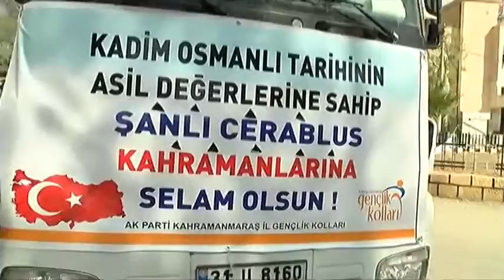SULTAN AKDOĞAN CERABLUS'A GİRDİ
TGRTHABER'DEN SULTAN AKDOĞAN DEAŞ'TEN TEMİZLENEN  CERABLUS'A GİTTİ..
İŞTE DEAŞ'İN YARGILAMALARINI YAPTIĞI MAHKEME VE İNFAZLARINI GERÇEKLEŞTİRDİĞİ MEYDAN.